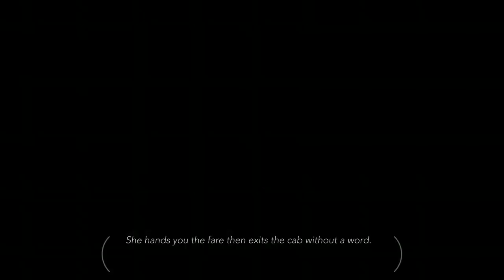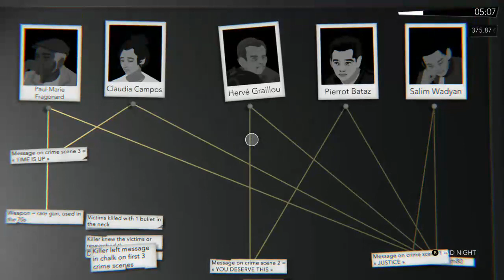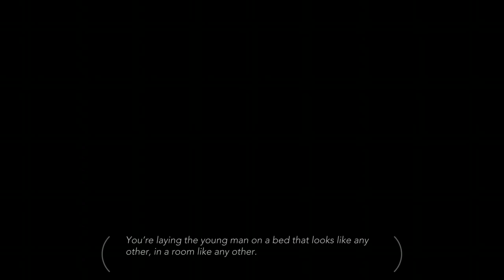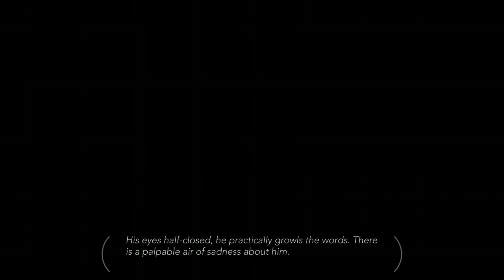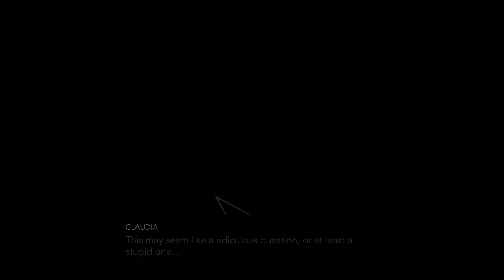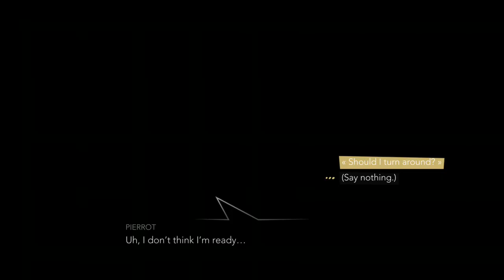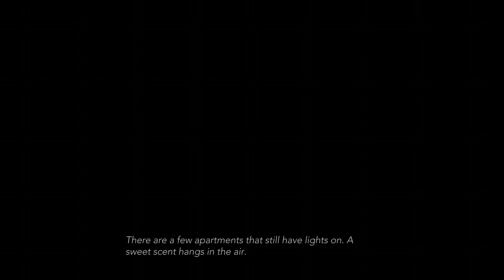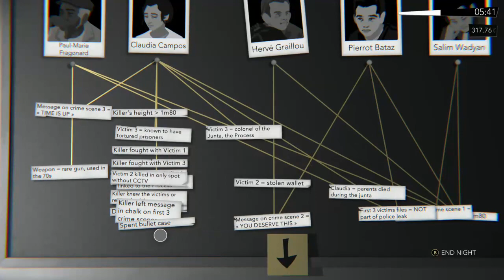Night Call part 2